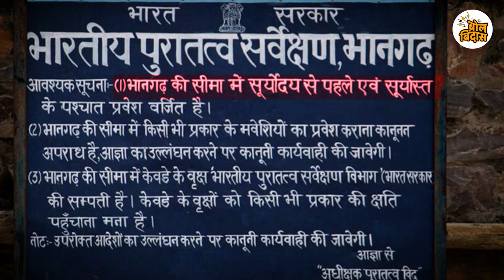इथ भुतं राहतात.... झपाटलेल्या या किल्ल्याबद्दल तुम्हाला माहीत आहे का ?